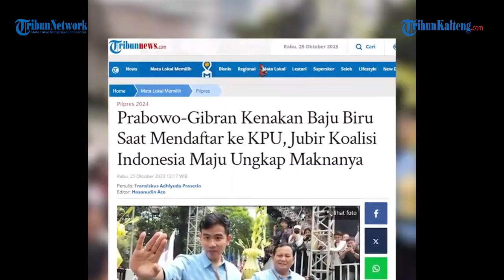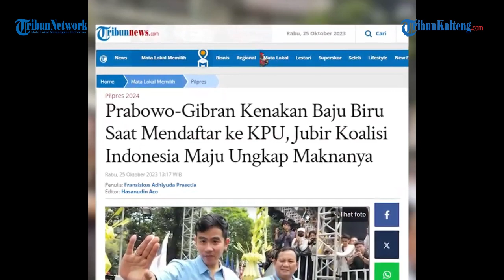Momen Kompak Prabowo Dan Gibran Ke KPU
Ketua Umum Partai Gerindra Prabowo Subianto dan Wali Kota Solo Gibran Rakabuming Raka resmi mendaftarkan diri ke KPU.

Keduanya hadir pada Rabu (25/10/2023) mengenakan baju serasi berwarna biru.

Pemilihan outfit ini rupanya memiliki makna terselubung.

Seperti diketahui, Prabowo dan Gibran hadir ke KPU sekira pukul 10.00 WIB.

Keduanya kompak menggunakan baju kemeja berwarna biru.

Sementara untuk celana, Prabowo menggunakan celana berwarna khakhi dan Gibran menggunakan celana berwarna hitam.

Di balik kemeja biru muda, Juru Bicara Koalisi Indonesia Maju (KIM) Irwan memiliki makna semangat yang membara.

Gibran sebagai wajah generasi muda dinilai mampu memberikan kebijaksanaan dan kedamaian untuk Indonesia.

Irwan juga menjelaskan, warna biru muda itu menjadi kekuatan dalam berpolitik.

Dihadapan para pendukung, Prabowo dan Gibran tampak bersemangat dan memohon doa restu untuk keberlangsungan Pilpres 2024.

Keduanya tampak menaiki mobil bermerk Pindad saat mendatangi KPU.

Namun sebelum itu, mereka bertolak ke GBK untuk menemui para relawan utnuk kemudian bergegas ke Kantor KPU.

Sebelumnya, pasangan capres cawapres dari Koalisi Perubahan Anies Baswedan-Muhaimin Iskandar dan Koalisi PDIP Ganjar Pranowo-Mahfud MD telah mendaftar di hari pertama masa pendaftaran pada 19 Oktober lalu.